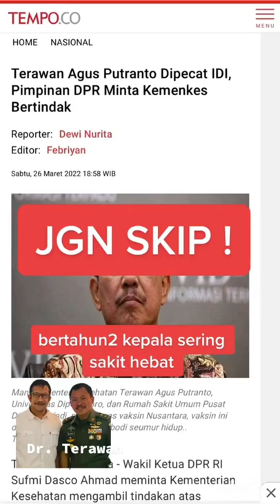Viral Dokter Terawan Agus Putranto Dipecat IDI